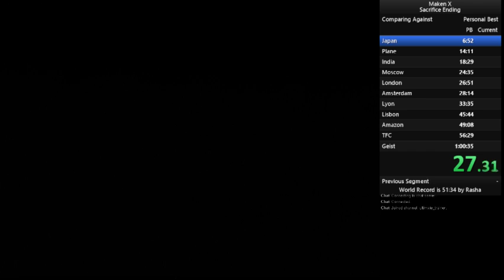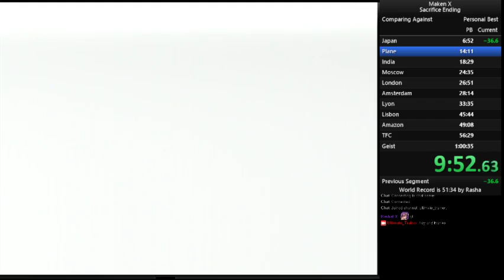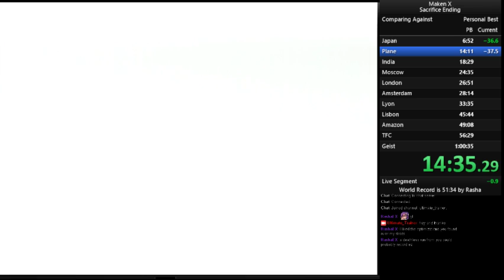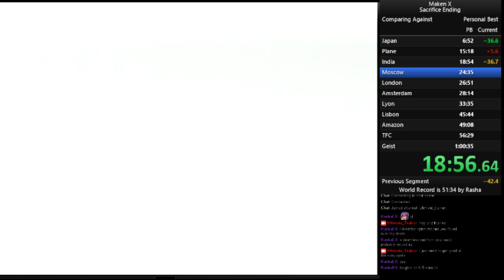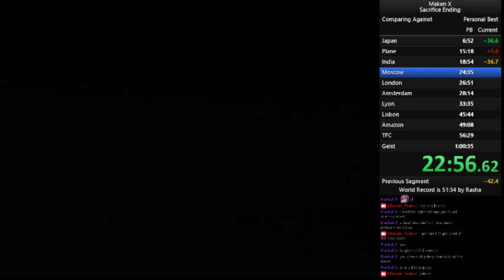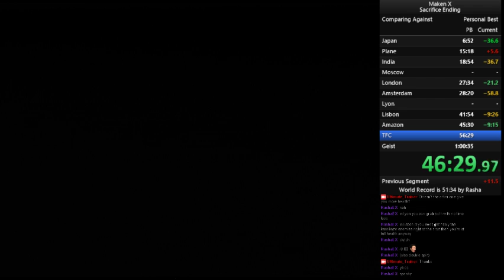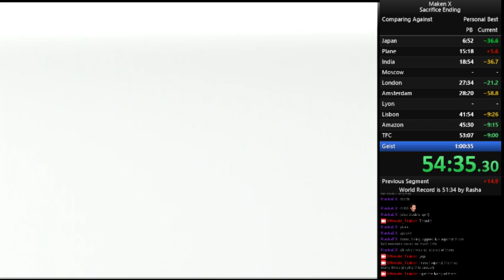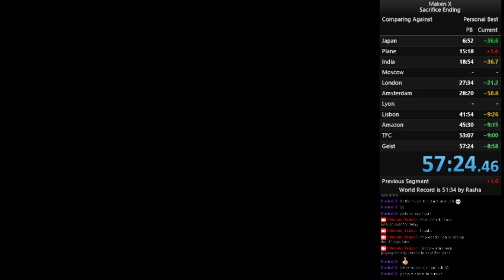Maken X 57:24 speedrun (no commentary)